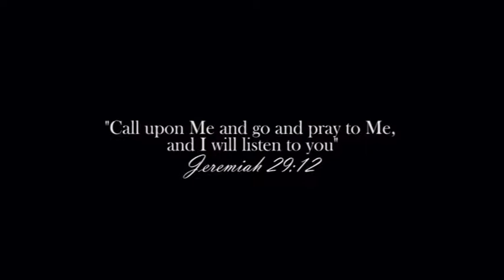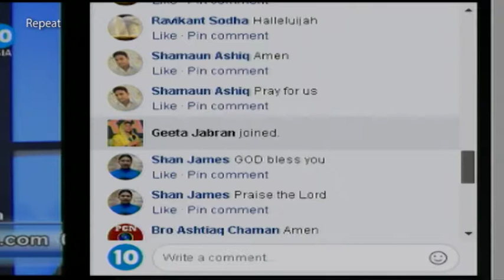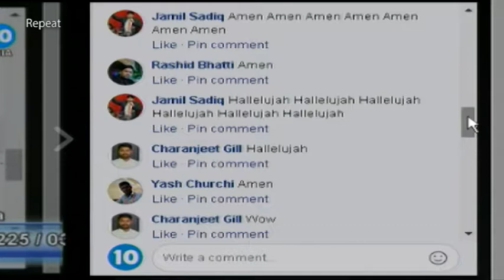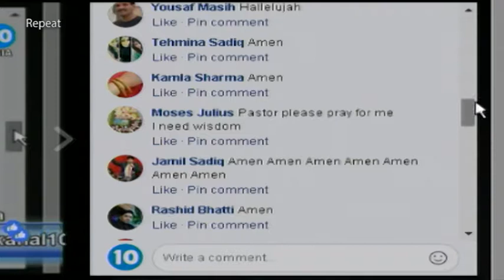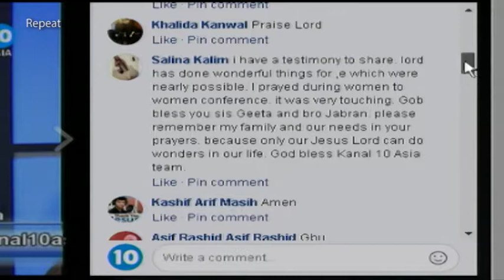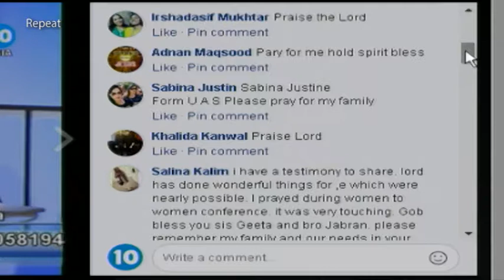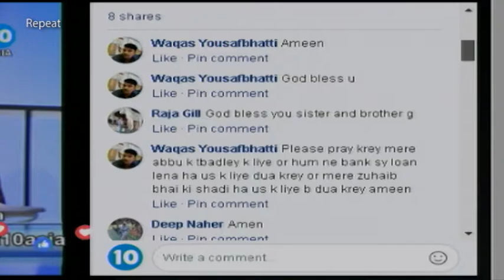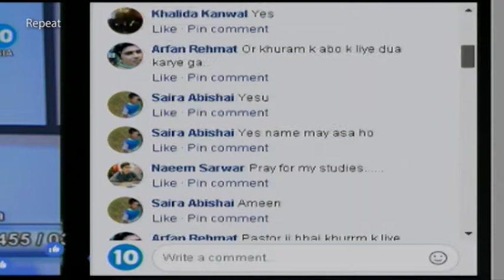We pray for you #117 - 171109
We pray for you Episode #117
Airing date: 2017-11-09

We pray for you is LIVE Corporate praying program on every Thursday and repeated on Monday.
This is hosted by Geeta & Jabran Inayat. In this LIVE program we include LIVE Calls,
prayer requests and biblical teachings on Prayer. People send us their prayer request through email,
Facebook, Youtube and other sources of media.
This Prayer program is in Urdu language and most of the callers are from Pakistan and India.
We have experience the lives have been transformed & Jesus is saving & healing people every day.

Watch "we pray for you" live on our Facebook page to leave prayer request in realtime.
Thursdays: - 3 PM CET
- 7 PM PKT - 7:30 PM IST

Kanal 10 official App available for Android on Google Play Store and iOS on Apple App Store